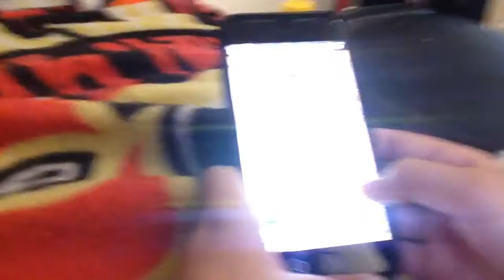Friend loses his first match. (Rage Royale)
Love this guys rage. :)